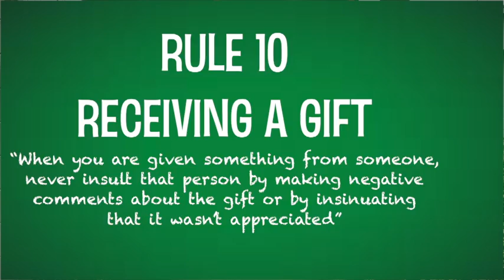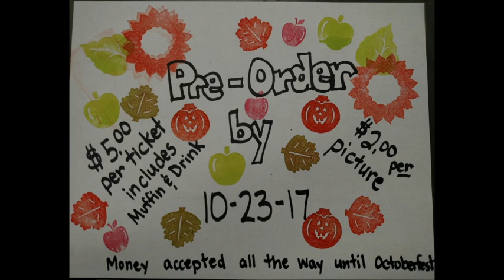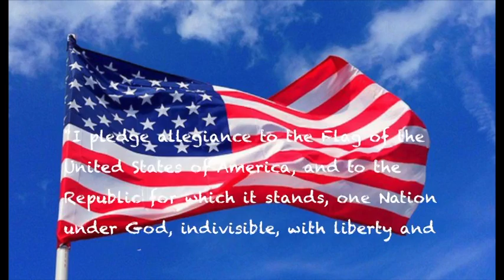Friday 10-20-17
This video is about Friday 10-20-17